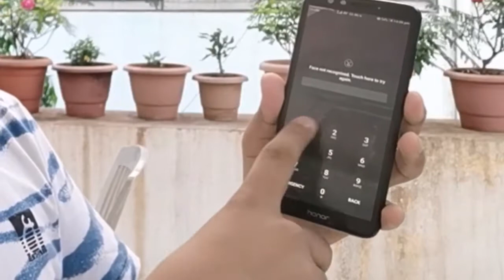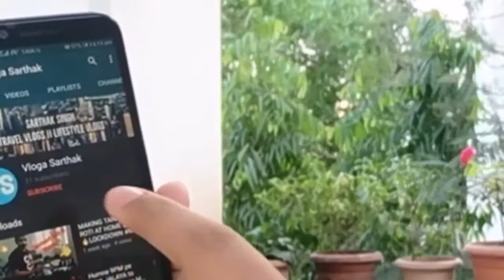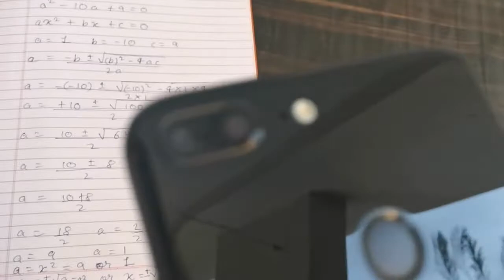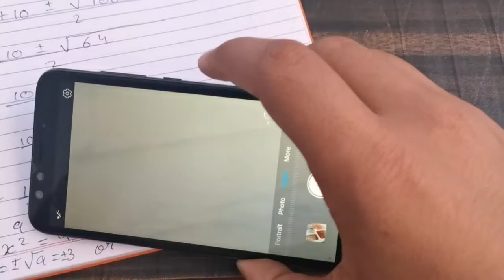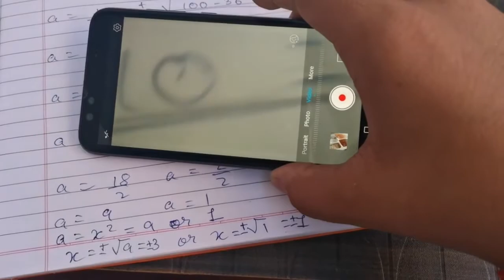Trying 5 SmartPhone HACKS !!! Weird Results 🔥🔥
Hello guys I am back with another video in which I have performed 5 yet another amazing hacks for your smartphone.

We have practically tested these hacks and saw what the results came out. It was really amazing to try these hacks.

If you have tried any other hacks and found amazing results then please do Comment me in comment section.

If you enjoyed the video then please LIKE this video and SHARE this video to your family and friends and don't forget to SUBSCRIBE to my channel for more exciting videos.

VLOGA KEEPS HACKING !!!